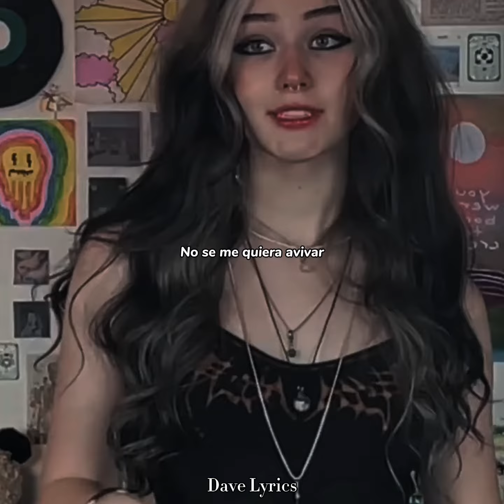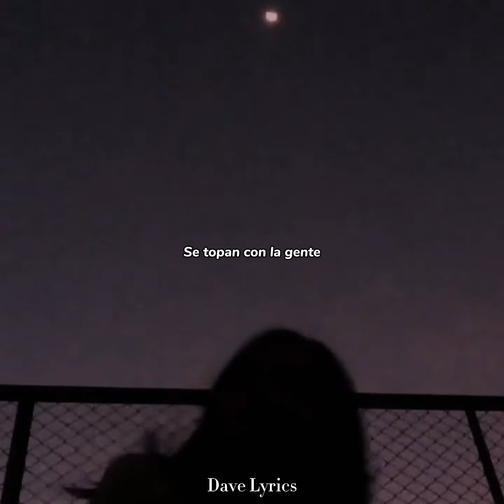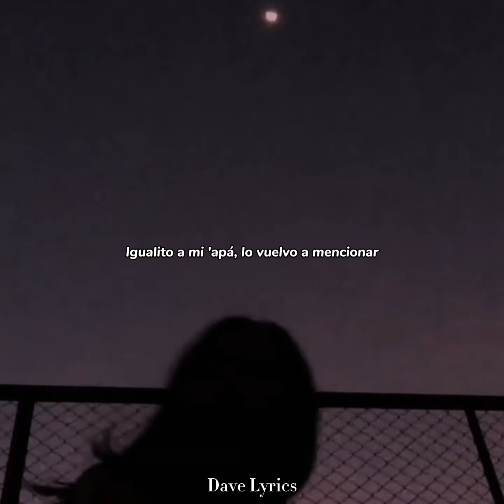Fuerza Regida - Igualito a Mi Apá (feat. Peso Pluma) Letra